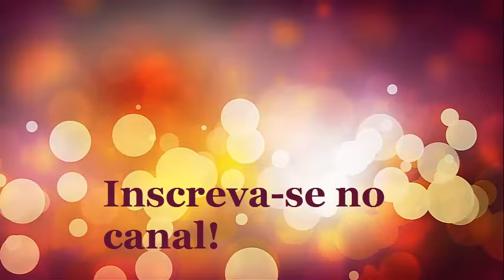Aprenda como fazer bolacha caseira de sal amoníaco - CANAL APRENDIZ /48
Bolacha caseira de sal amoníaco, receita fácil e saborosa!

Ingredientes:

1 kilo de farinha de trigo
1 1/2  copo  de 250 ml de açúcar
1/2 copo de óleo ou nata ou manteiga
1/2 colher rasa de sal
1 ou 2 ovos
1  ou 1 1/2 colher de fermento sal amoníaco
leite ou água até dar ponto de massa não muito dura

Modo de preparo:

Esquente um pouco de leite.

Coloque o trigo em uma bacia e os outros ingredientes, exceto os ovos.
Coloque o sal amoníaco jogue leite quente em cima para ele ferver.

Espere um pouco e misture, coloque os ovos e amasse bem.
Abra a massa no rolo ou na maquina e corte no tamanho que desejar.

Assar em forno bem quente de 200 a 300  graus.
O tempo depende de cada forno, geralmente de 10 a 15 minutos para assar.